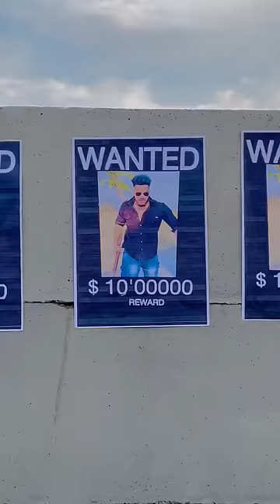Muh mat kholna 🤬🤬